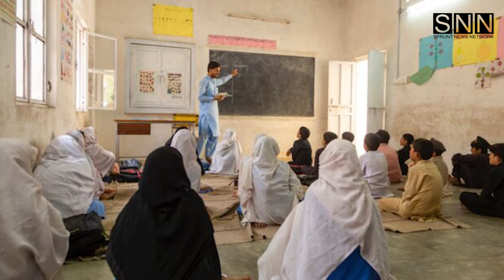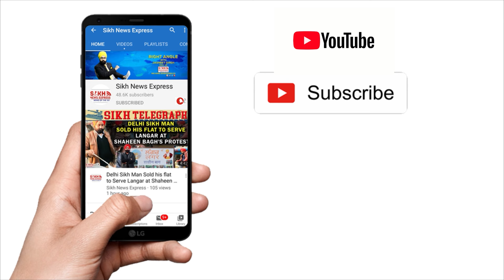ਲਹਿੰਦੇ Punjab ਦੇ Schools 'ਚ ਵੀ ਹੁਣ ਪੜ੍ਹਾਈ ਜਾਵੇਗੀ Punjabi, ਲਹਿੰਦੇ ਪੰਜਾਬ ਦੀ CM Maryam Nawaz ਦਾ ਐਲਾਨ